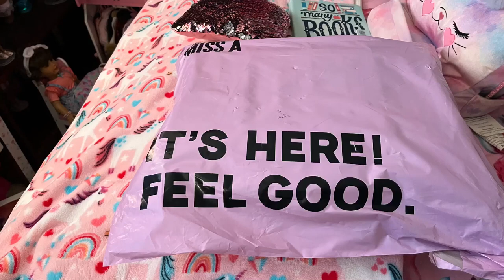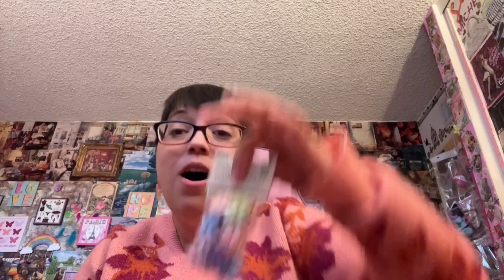Shop Miss A Haul (fun accessories & more)